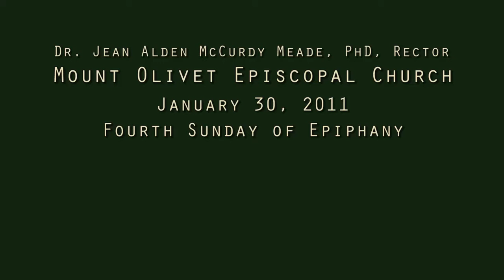God's Requirements (Part 1 of 2)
The Very Rev. Dr. Jean Alden McCurdy Meade, Rector
Mount Olivet Episcopal - Anglican Church
New Orleans, Louisiana

The Fourth Sunday of Epiphany

Micah 6:1-8
Hear what the Lord says: Arise, plead your case before the mountains, and let the hills hear your voice. Hear, you mountains, the controversy of the Lord, and you enduring foundations of the earth; for the Lord has a controversy with his people, and he will contend with Israel. "O my people, what have I done to you? In what have I wearied you? Answer me! For I brought you up from the land of Egypt, and redeemed you from the house of bondage; and I sent before you Moses, Aaron, and Miriam. O my people, remember what Balak king of Moab devised, and what Balaam the son of Beor answered him, and what happened from Shittim to Gilgal, that you may know the saving acts of the Lord." "With what shall I come before the Lord, and bow myself before God on high? Shall I come before him with burnt offerings, with calves a year old? Will the Lord be pleased with thousands of rams, with ten thousands of rivers of oil? Shall I give my first-born for my transgression, the fruit of my body for the sin of my soul?" He has showed you, O man, what is good; and what does the Lord require of you but to do justice, and to love kindness, and to walk humbly with your God?

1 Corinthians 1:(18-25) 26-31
[The word of the cross is folly to those who are perishing, but to us who are being
saved it is the power of God. For it is written, "I will destroy the wisdom of the wise,
and the cleverness of the clever I will thwart." Where is the wise man? Where is the scribe? Where is the debater of this age? Has not God made foolish the wisdom of the world? For since, in the wisdom of God, the world did not know God through
wisdom, it pleased God through the folly of what we preach to save those who believe. For Jews demand signs and Greeks seek wisdom, but we preach Christ crucified, a stumbling block to Jews and folly to Gentiles, but to those who are called, both Jews and Greeks, Christ the power of God and the wisdom of God. For the foolishness of God is wiser than men, and the weakness of God is stronger than men. ] For consider your call, brethren; not many of you were wise according to worldly standards, not many were powerful, not many were of noble birth; but God chose what is foolish in the world to shame the wise, God chose what is weak in the world to shame the strong, God chose what is low and despised in the world, even things that are not, to bring to nothing things that are, so that no human being might boast in the presence of God. He is the source of your life in Christ Jesus, whom God made our wisdom, our righteousness and sanctification and redemption; therefore, as it is written, "Let him who boasts, boast of the Lord."